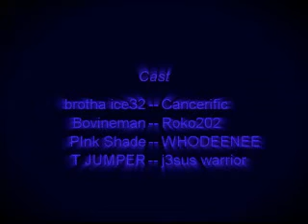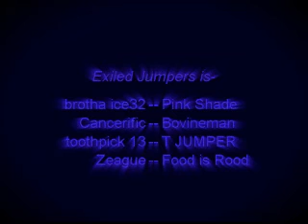Exiled Jumpers - The Jumps Ep II (Halo 2 Trick Jumping)